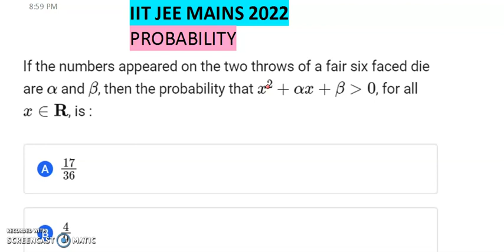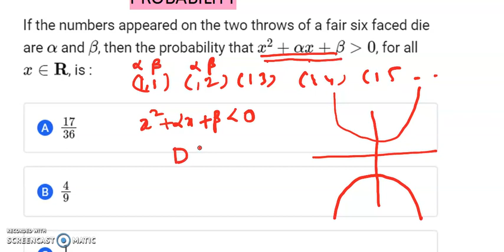If the numbers appeared on the two throws of a fair six faced die are α and β, then the probability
If the numbers appeared on the two throws of a fair six faced die are α and β, then the probability that x2 + αx + β  greater than  0, for all x ∈ R